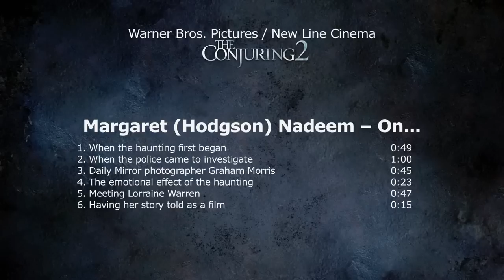The Conjuring 2: Margaret (Hodgson) Nadeem Behind the Scenes Movie Interview | ScreenSlam